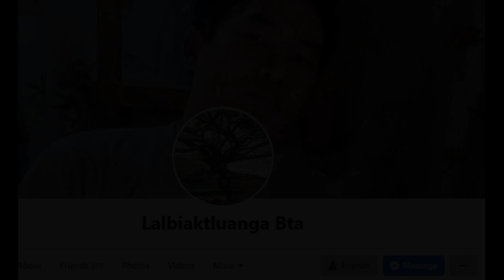Thuamhnaw dangdai deuh deuh en ang aw.... | Khawlbawm Channel